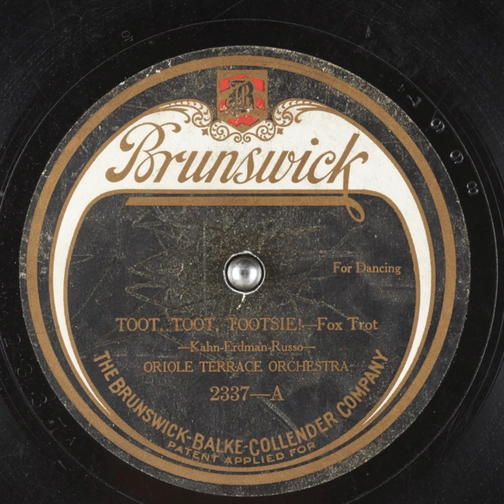Toot, Toot, Tootsie! - Oriole Terrace Orchestra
Title: Toot, Toot, Tootsie!

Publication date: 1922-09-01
Language: English
Performer: Oriole Terrace Orchestra
Writers: Kahn, Erdman, Russo

Summary: Fox Trot